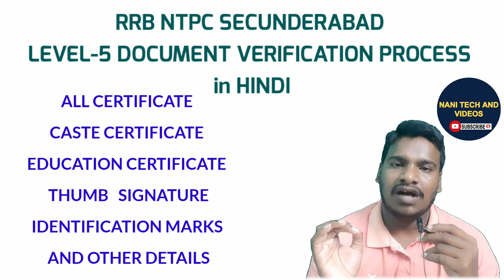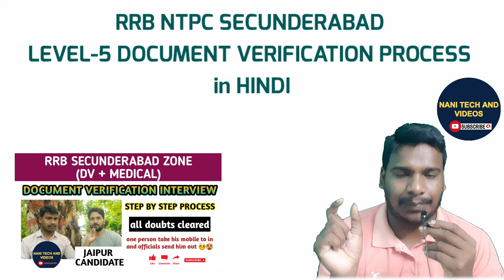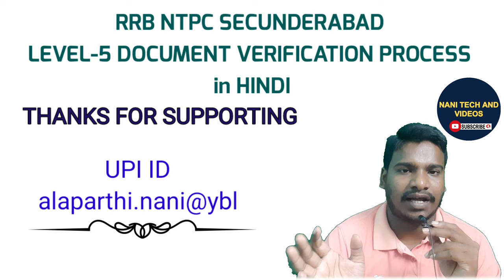RRB NTPC SECUNDERABAD LEVEL-5 DOCUMENT VERIFICATION PROCESS कैसा चलता है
@NANIRAIL247 naniclasses rrbntpc documentverification LEVEL-5

PLZ SEND YOUR CONTRIBUTION TO
alaparthi.nani@ybl

మీరు రైల్వే ఎగ్జామ్స్ కి ప్రిపేర్ అవుతున్నారా అయితే జాయిన్ అవ్వండి NANI TECH AND VIDEOS.

send your question papers to my mail

RRB NTPC DOCUMENT VERIFICATION VIDEO,
RRB NTPC LEVEL-5 DV VIDEO
RRB NTPC SECUNDERABAD DV VIDEO
RRB NTPC GOODS GUARD DOCUMENT VERIFICATION,
RRB NTPC SCCTC DOCUMENT VERIFICATION VIDEO
RAILWAY DOCUMENT VERIFICATION VIDEOS
RRB NTPC GROUP D MEDICAL EXAM VIDEO
RRB GROUP D MEDICAL EYE TEST VIDEO
ENT TEST,PILES TEST,EAR TEST
RAILWAY MEDICAL VIDEO BY NANI TECH AND VIDEOS
Railway medical test for girls
Railway medical exam doubts clear video
Railway medical exam in telugu
A2 medical,
Railway medical test kaise hota hai